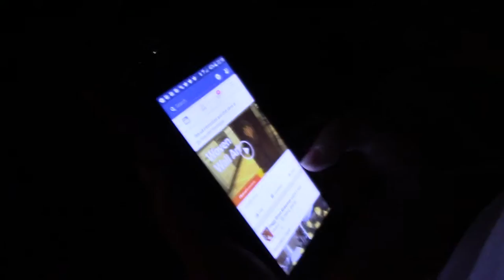Webster USRA Stock Car A Main 7/7/16